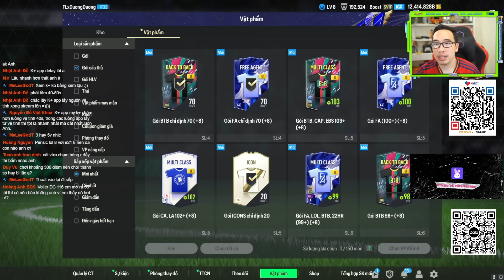Đại gia FLxDuongDuong chơi lớn đầu xuân cực sốc với 65k FC Bi Lắc